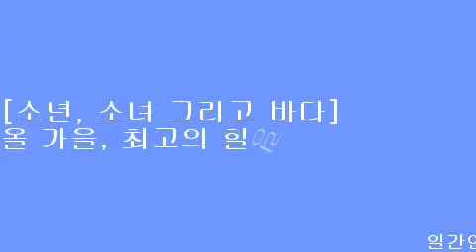[소년, 소녀 그리고 바다]올 가을, 최고의 힐링무비 탄생 예감!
[일간연예/전선옥 기자]가슴까지 탁 트이는 티저 예고편 공개!

제67회 칸 국제영화제 황금종려상 노미네이트작이자 제19회 부산국제영화제 ‘아시아영화의 창’ 섹션에 공식 초청된 [소년, 소녀 그리고 바다][감독: 가와세 나오미｜원제: Still the water｜배급: ㈜티캐스트콘텐츠허브｜개봉: 10월 9일]가 보는 이의 마음 속을 유영하는 듯한 따뜻한 감성의 티저 예고편을 공개해, 영화에 대한 기대감을 한층 높여주고 있다.

마음 속을 유영하는 듯한 신비로운 감성의 티저 예고편 공개!
엄마와의 이별을 준비 중인 ‘소녀’, 살아있는 바다가 무서운 ‘소년’,
그들의 눈부신 첫 경험이 전해주는 삶을 향한 따스한 메시지!